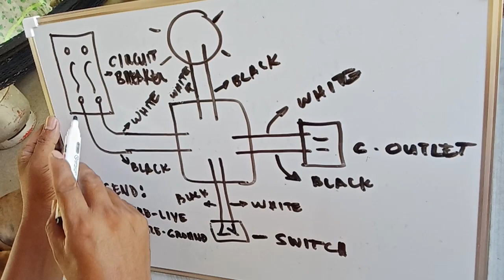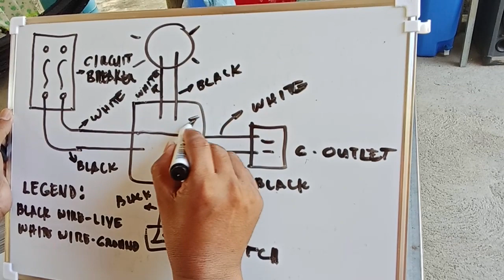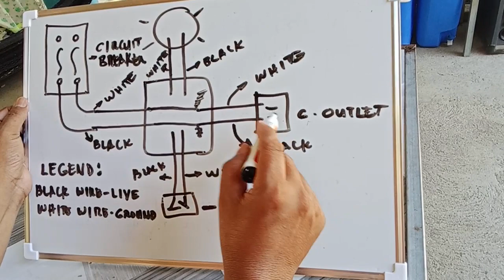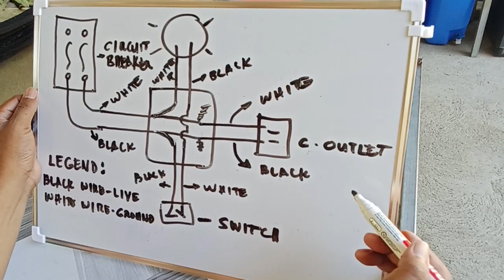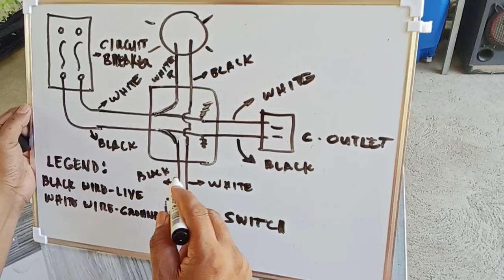Perfect Electrical Connection